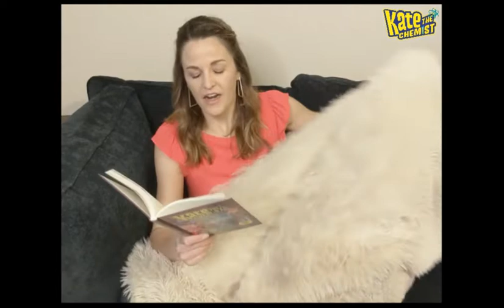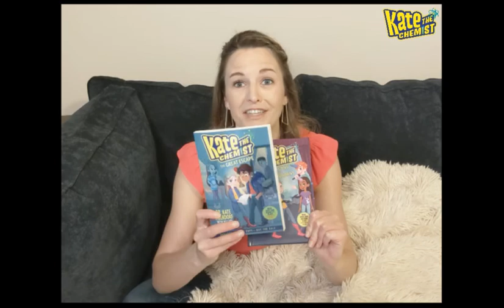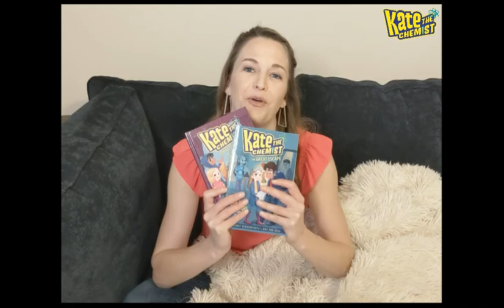Dragons vs. Unicorns (Chapters 7 and 8)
Chemistry with Kate: A series of short videos made by Kate the Chemist during quarantine.

This video is part of Reading Wednesdays. Here, Kate reads chapters 7 and 8 from her fiction book, Dragons vs. Unicorns.